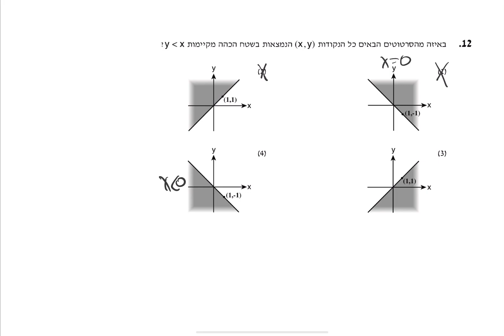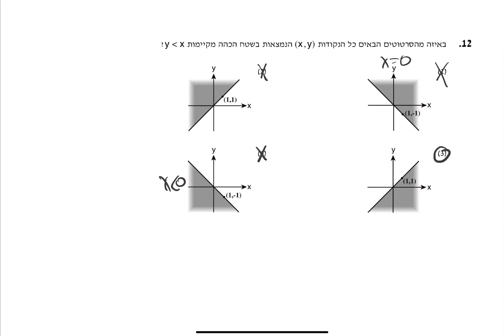בחינות המרכז הארצי - אפריל 2021 - כמותי 1 - שאלה 12 - EZ WAY